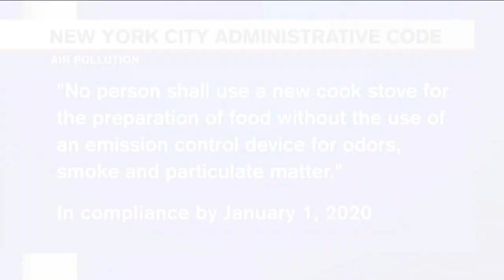New NYC DEP rules could cost pizzerias a lot of dough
Proposed new rules could cost New York City pizzerias a lot of dough. Darla Miles has the details.